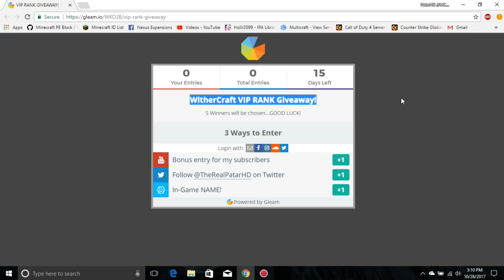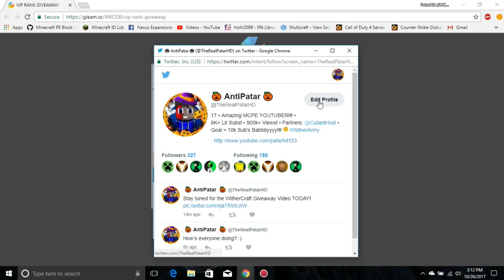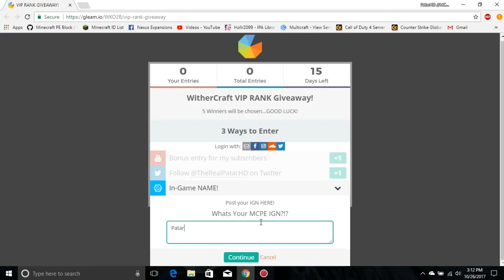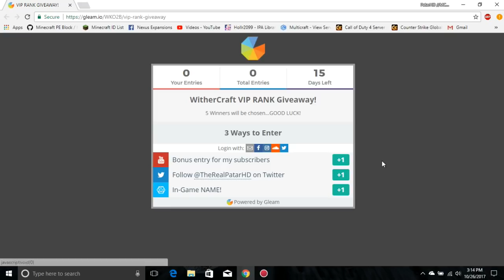VIP RANK GIVEAWAY! - Minecraft PE (Pocket Edition)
Yall trying to host a high speed MCPE/MCPC Server?
CubedHost!!!The cheapest and the most adjustable company to start your ADVENTURE TODAY!!!
Trying to get Free ITunes,Google Play Cards?!?
Head to this FreeMyApp Link Download at least one app To Get Started!!!
Withercraft IP and PORT:
IP:witherfactns.ddns.net
PORT:19222
Link
What I use!
Device:Nvidia Shield Tablet!
Editing Software:*New* Sony Vegas!
Recorder:One Shot Screen Recorder!
Minecraft Pocket Editn YouTuber! Currently in 12th grade & planning to become an Game Designer or of course make YouTube my Life!!! (^3^)

•Have Any Channel improvement ideas?!? Lemme know in the comment sectn or contacting my email above!